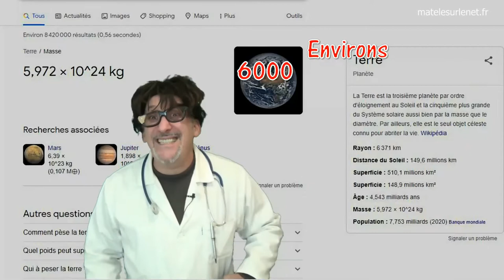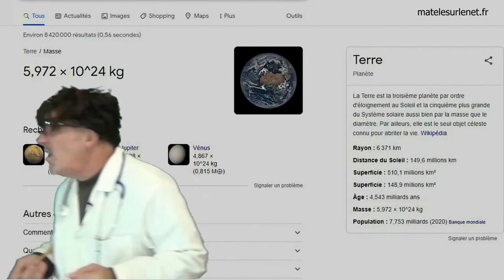Combien pèse la Terre - Réponse du Professeur BERNARD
On apprend tellement de choses essentielles avec le professeurs BERNARD !

Merci d'avance  ;-)